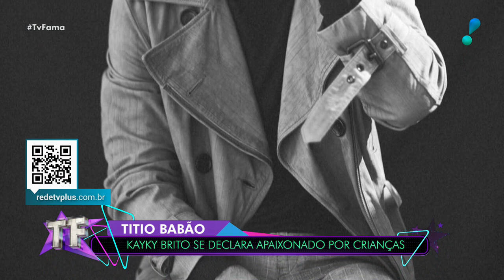Kayky Brito revela detalhes sobre a gravidez de Stephanie Britto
Em entrevista exclusiva para o TV Fama, Kayky Brito revelou detalhes sobre a gravidez de sua irmã, Sthefany Brito. "Com certeza vou ser o titio babão", brincou. "Fiquei sabendo pela minha irmã mesmo, foi aquele momento de alegria, bem família", completou ainda. O ator ainda falou sobre os enjoos da irmã durante o período. "Vai ser uma fase mais delicada, mas ela é uma mulher forte", garantiu. Kayke ainda falou sobre seu papel em Chocolate com Pimenta, novela que está sendo reprisada na TV.